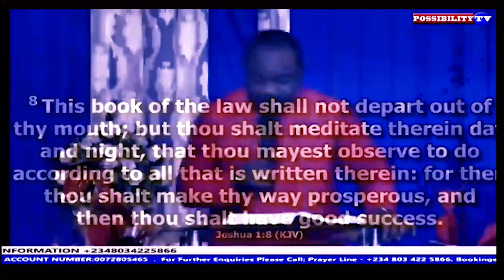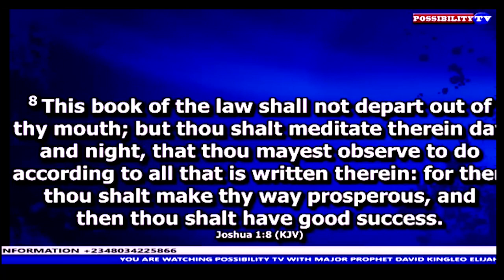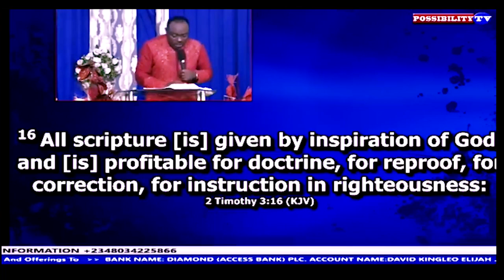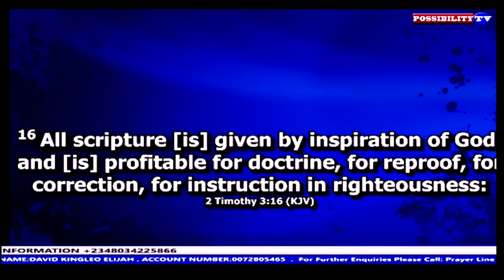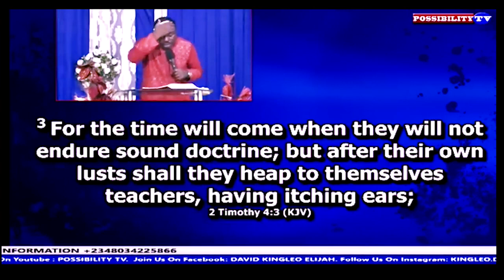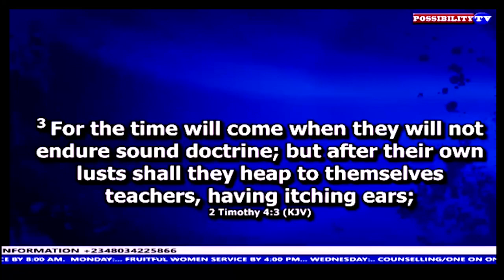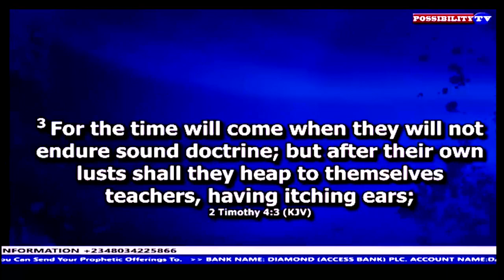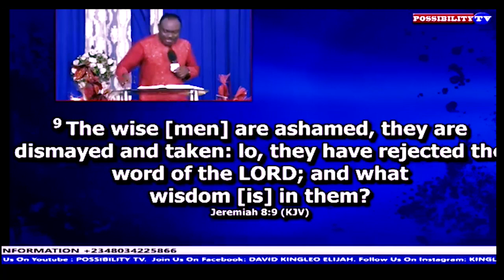THE WORD WITH MAJOR PROPHET DAVID KINGLEO ELIJAH POSSIBILITY TV.